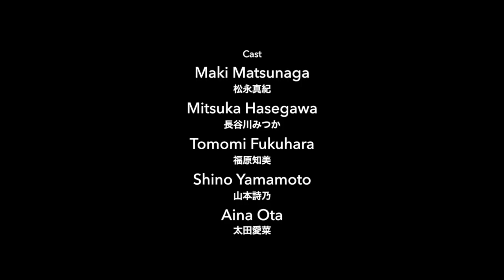トキノカオリ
このビデオの情報My First Project